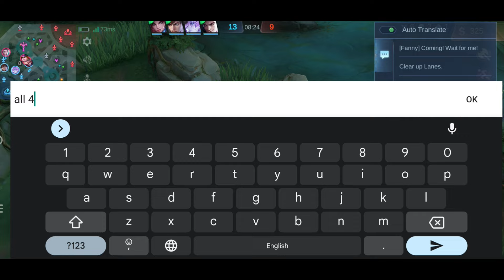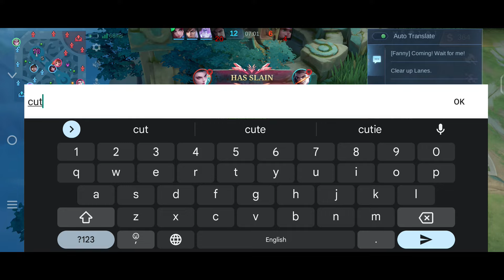PRO DYRROTH MEETS A WANNABE GUSION IN RANK (must watch 😜)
🌟In this action-packed video, join me as I showcase the unstoppable power of the Dyrroth!!

🌟Watch in awe as Dyrroth unleashes devastating combos and annihilates opponents in the battlefield.

🌟Whether you're a Mobile Legends enthusiast or a fan of epic gaming moments, this video is a must-watch.

🌟Don't miss out on the latest meta-breaking strategies and witness Dyrroth's dominance like never before. 🎮🔥

Let's conquer the arena together! 🎥 Thank you for your support! 🙏

Dyrroth Montage
Dyrroth best build
Dyrroth Gameplay
Dyrroth ultra fast hand combo
Dyrroth freestyle
Dyrroth tutorial
Top global dyrroth
Dyrroth mlbb
dyrroth petrify
mlbb
mobile legends
dyrroth best build 2024
dyrroth tank build
dyrroth gameplay 2024
dyrroth top global 1 2024
dyrroth top 1 global
dyrroth collector skin
dyr
ingame
dyrroth ultimate guide
dyrroth guide 2024
ingame dyrroth
dyr dyrroth
dyrroth mobile legend